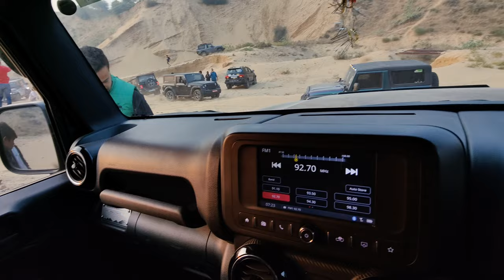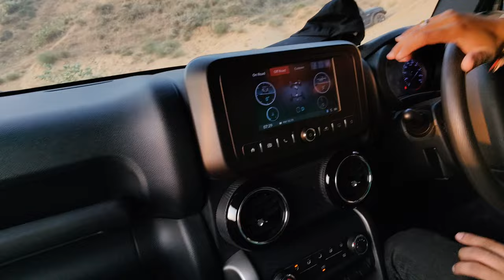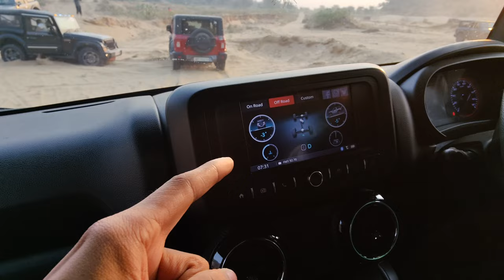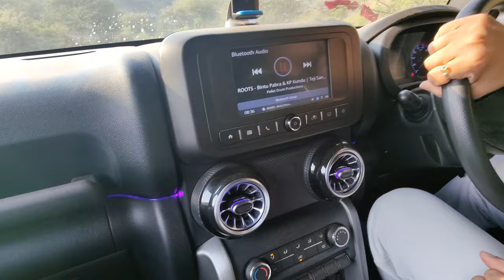Mahindra Thar Offroad test 4×2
Heyyy ,M vineet garg from Rewari, haryana.
M here to give the review of car and bikes.

 via Phone Pay - vineetgarg2803@ybl

offroad
off road jeep
range rover off road
4x4 off road
jeep wrangler off road
off road vehicles
offroading
defender off road
land cruiser off road
off road suv
extreme offroad
land rover defender off road
best off road suv
off road adventures
suzuki jimny off road
pajero off road
land rover off road
best off road vehicles
off road atv
off roading near me
off road bumpers
ford off road
ford bronco off road
off road suspension
off road tracks near me
best off road 4x4
bronco off road
polaris off road
xtreme off road
mitsubishi pajero off road
ford ranger off road
off road equipment
dacia duster off road
formula offroad
low range offroad
offroad mania
off road park
ranger off road
off road only
kia sportage off road
off road driving experience
cj off road
lfd off road
chupacabra offroad
dissent offroad
xtreme off road park
greenlane offroad
off road park near me